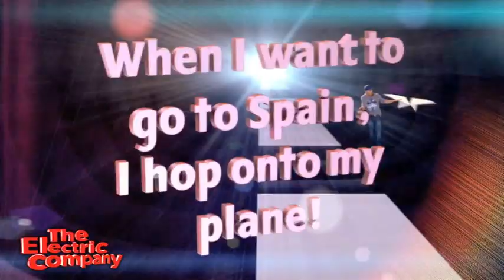LL Cool J - "Punctuation" Music Video (The Electric Company)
Check out this season 2 clip! LL Cool J Raps about punctuation!

The Electric Company features animation, music, comedy and celebrities to show how the power of words can solve problems, especially those caused by a naughty group of neighborhood Pranksters! This TV show, online destination, and com
munity outreach experience offers children a hip hop portal into the world of literacy, vocabulary, and phonics, providing an entertaining medium for exposure to crucial curriculum.